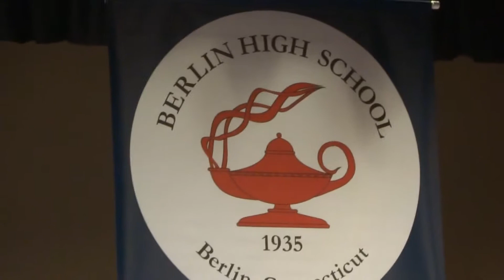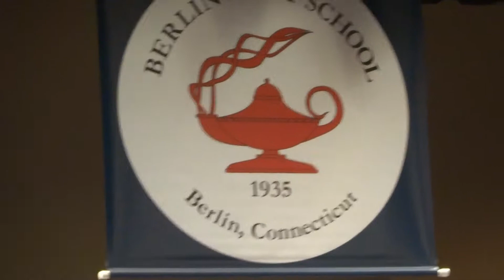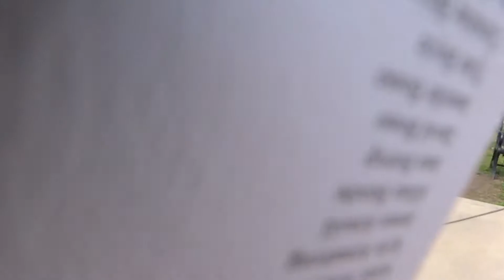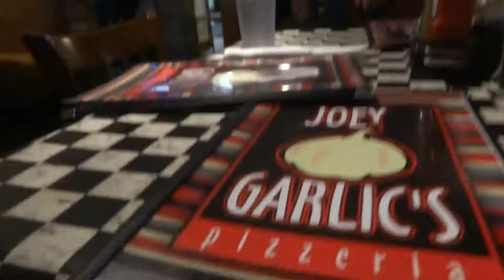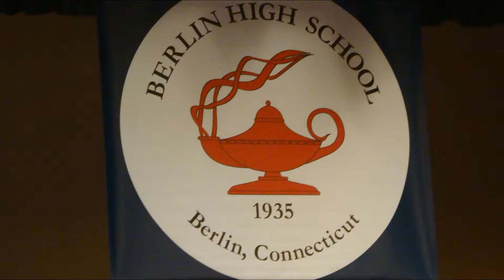My Niece's Graduation